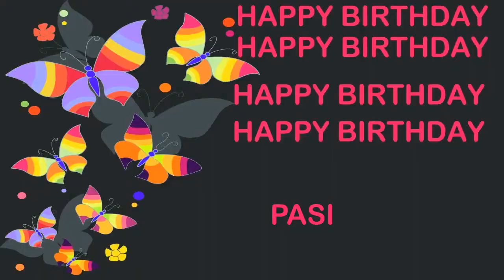Pasi Birthday Postcards & Postales - Happy Birthday